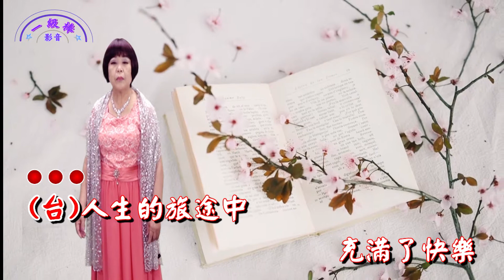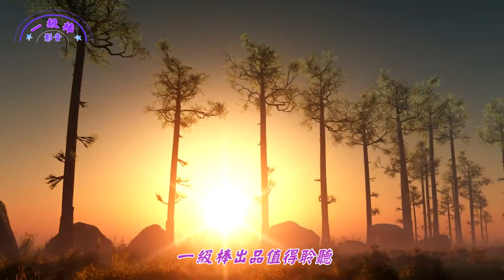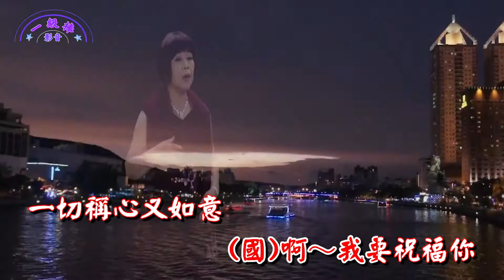蘇绣梅 精選單曲:幸福的每一天{詞曲:傑米}/一級棒影音